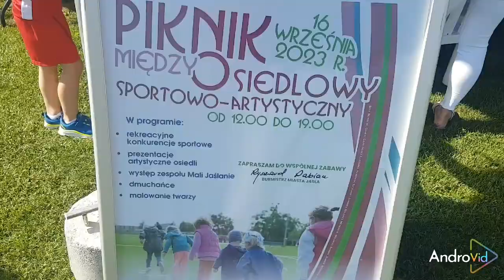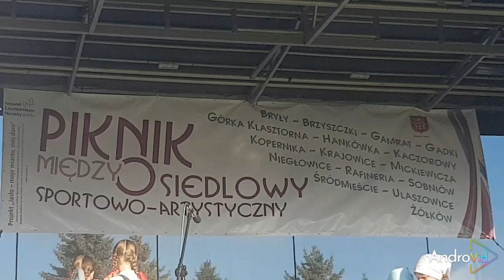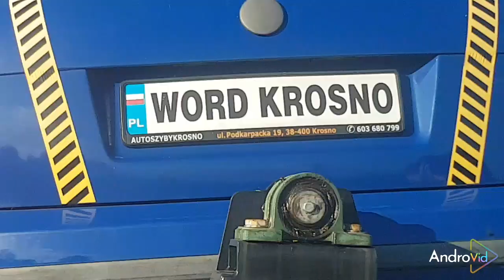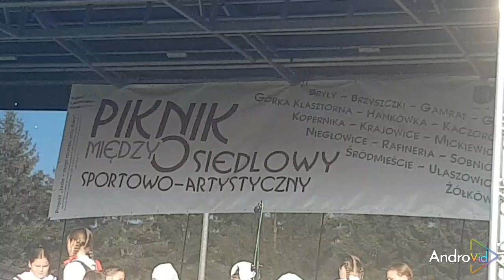PIKNIK OSIEDLOWO.SPORTOWO ARTYSTYCZNY 2023 ROKU w Jaśle. Na fb KONCERTOMANIA JASIELSKA i okolice